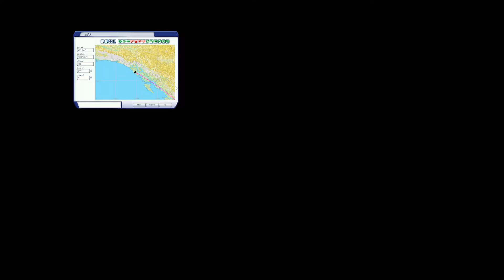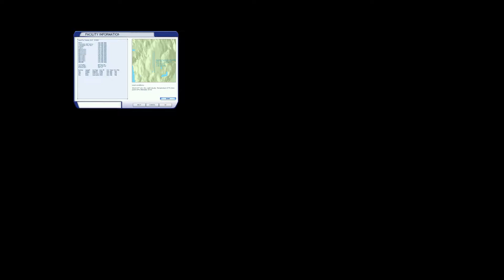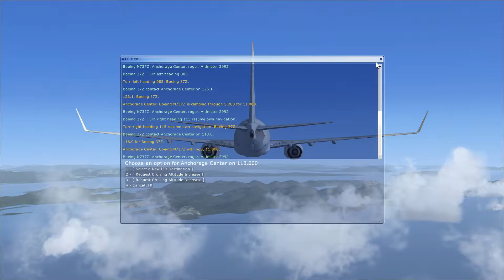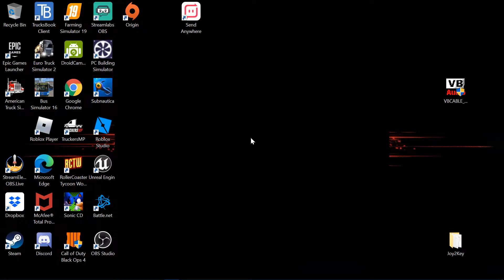Microsoft Flight Simulator 10: Sitka,AK-Seattle,WA 07/20/20